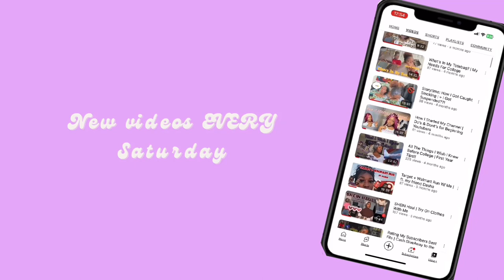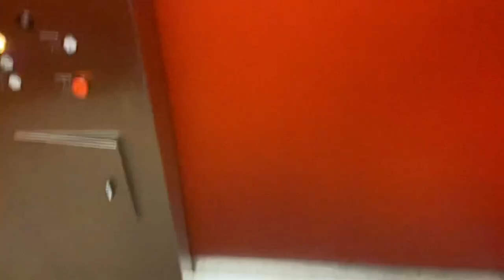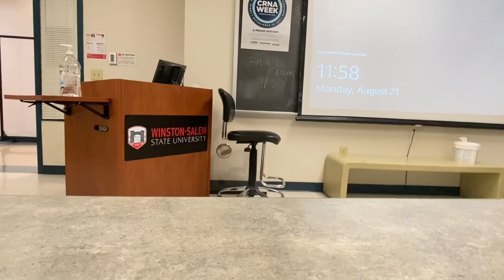hbcu vlog: first day of classes, fall semester | winston-salem state university